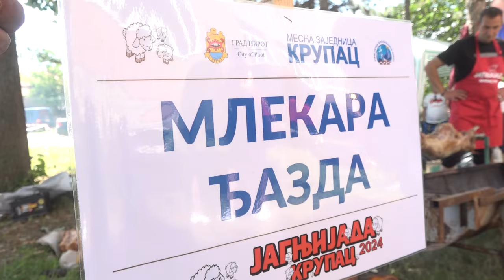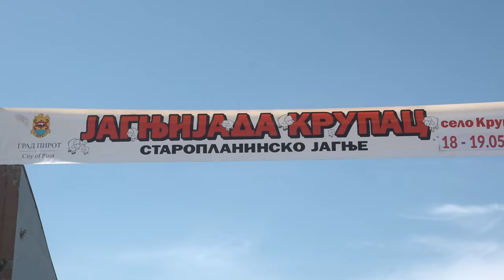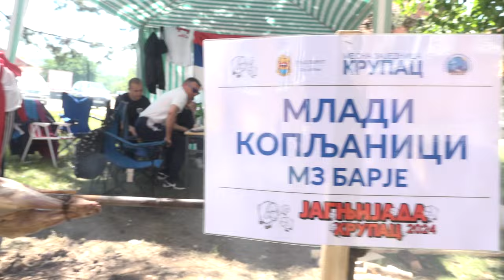PRAZNIK ZA GURMANE NA JAGNJIJADI U KRUPCU